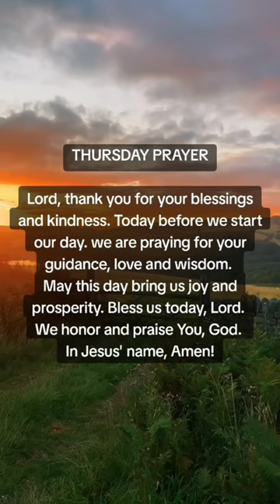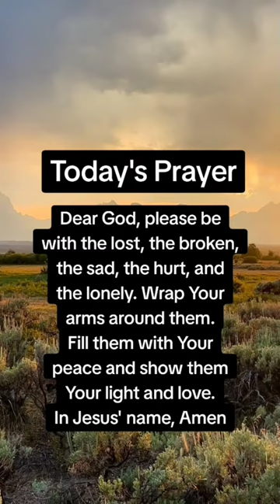Before you Start your day. Pray this prayer's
Prayer's to start your day with God